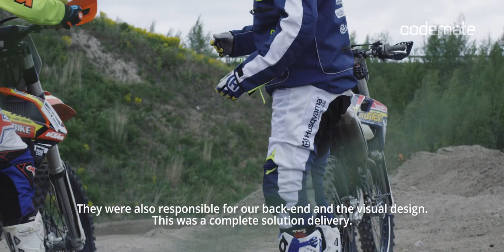Codemate - Squid Reference Story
24strokeservice.com / TTT-Applications Oy developed a motorcycle maintenance app together with Codemate. The founders of the company tell how the project went.